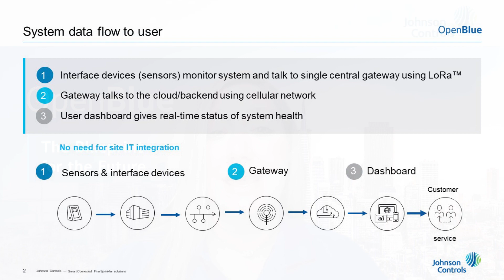Proactive vs Reactive Fire Sprinkler Monitoring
Learn how the Smart Connected Fire Sprinkler Monitoring solution from Johnson Controls is a proactive approach to fire sprinkler system monitoring. See how this solution allows customers to receive notifications prior to a catastrophic fire sprinkler event happening.

Learn how Smart Connected Fire Sprinkler Monitoring is a proactive approach to fire sprinkler system monitoring. The solution continuously gathers information about the status of your sprinkler system to help you prevent system failure, building damage and business operations downtime. Move from being reactive to being proactive – prioritize preventive maintenance, get access to expert advice and better avoid costly damage and business disruptions.